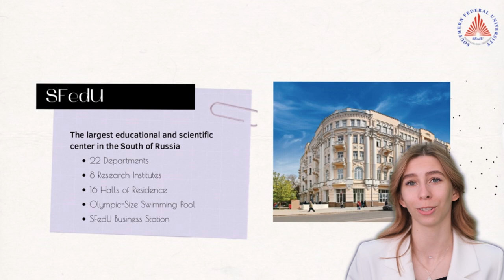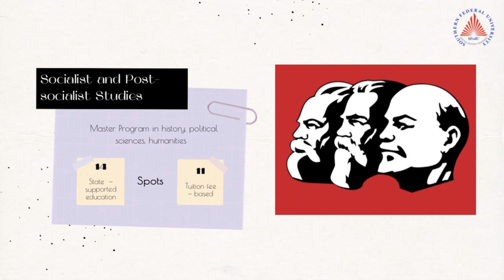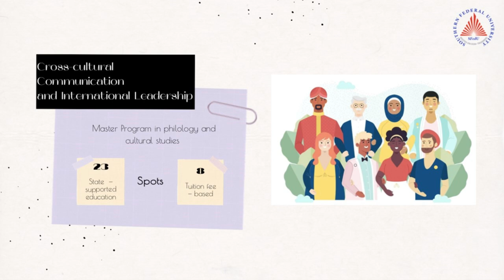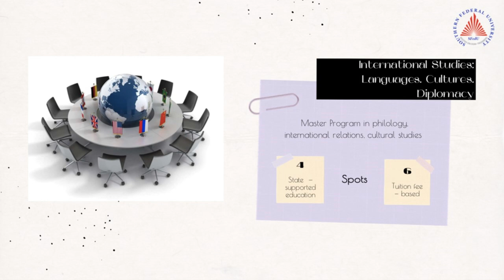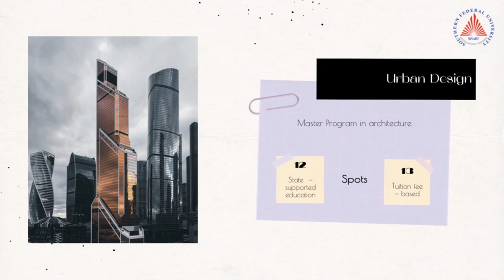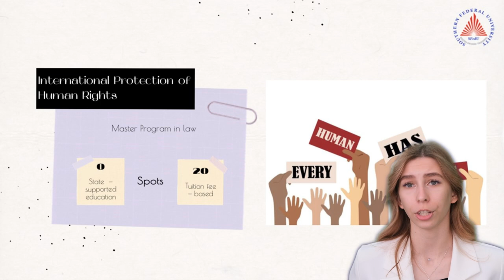Interesting Humanities Master's Degrees in SFeDU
Today we’re going to tell you about Humanities Master’s programs in one of the best Russian universities.
All the programs are in English.
You can ask all the question right here in the comments or in our Telegram chat

Feel free to write us☺️
The language of the broadcast - English!

Интересные гуманитарные магистерские программы в ЮФУ
Сегодня мы расскажем вам о гуманитарных программах магистратуры в одном из лучших российских университетов.
Все программы на английском языке.
Вы можете задавать вопросы прямо здесь в комментариях или в нашем Telegram-чате

Не стесняйтесь писать нам☺️

Язык трансляции - английский!